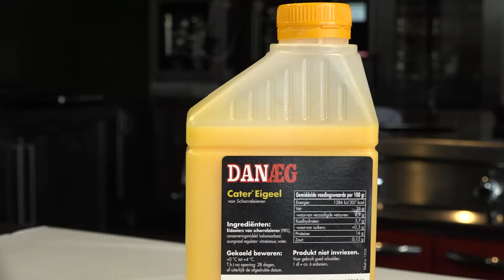Hoe Maak Ik | Stabiele hollandaise | FoodXperience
In dit recept zie je hoe je een stabiele hollandaisesaus maakt. Wij gebruiken de saus in een gerechtje van tong met tuinerwtencrème en kruidenlardo